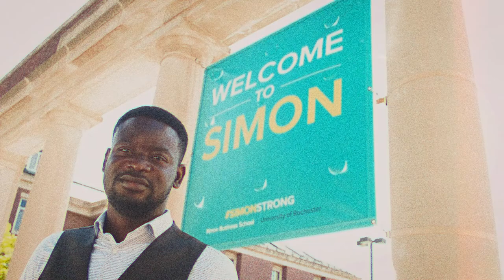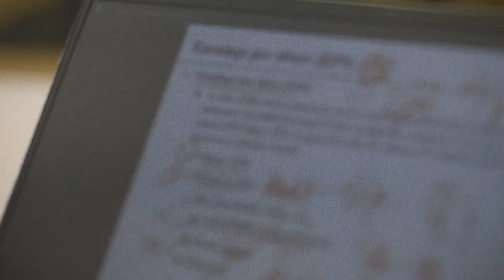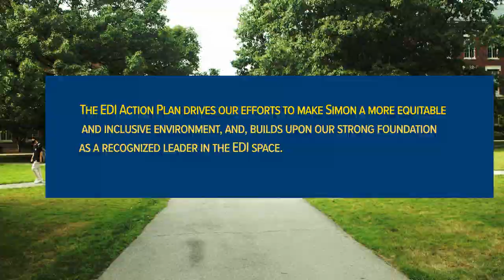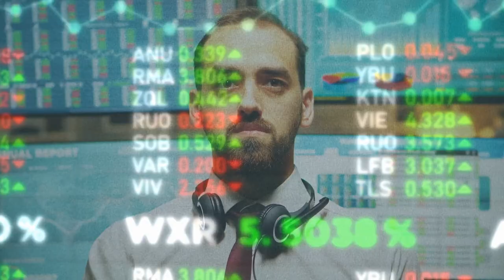Discover Simon 2025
Simon 2025 is strategic plan - our roadmap to maximizing Simon’s impact on the future of business. Look inside the plan to learn about our fundamental goals, how we’ll track our progress, and why Simon is dedicated to becoming more innovative, inclusive, agile, and sustainable.